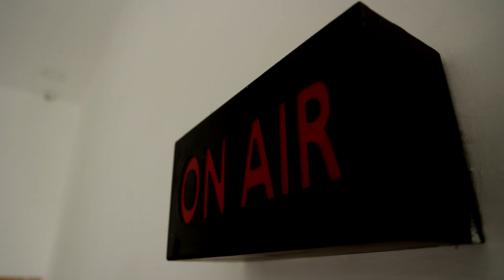கோவை வந்தவருக்கு கொரோனா உறுதி | Coronavirus | Coimbatore | China | Singapore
கோவை வந்தவருக்கு கொரோனா உறுதி